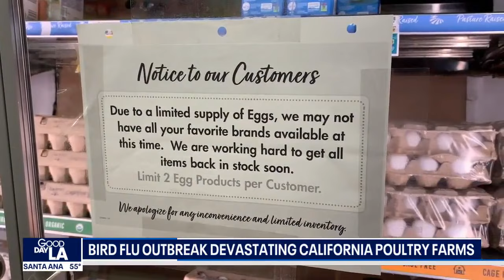California poultry farms devastated by bird flu outbreak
A bird flu outbreak is devastating poultry farms in northwest California.